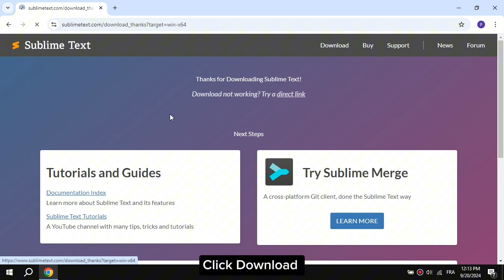Step-by-Step Guide: How to Download and Install Sublime Text on Windows 10/11 - Complete Tutorial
how to download and install Sublime Text for free in 2024 on your Windows PC or laptop. We'll guide you through the steps of downloading the software, followed by installing it effortlessly. Watch as we cover the entire setup process, ensuring you're well-equipped to start coding in no time. Whether you're a beginner or a pro, learn how to download and install this powerful text editor with ease!